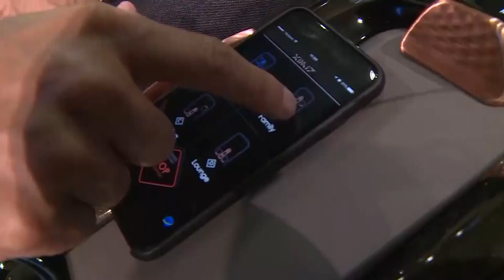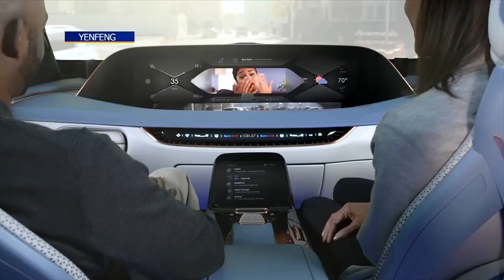Company Plans Auto Interiors For Self Driving Vehicles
A world leader in automobile interiors is planning for the day when sitting inside a car will involve many activities besides driving. Kiet Do reports. (7/18/17)